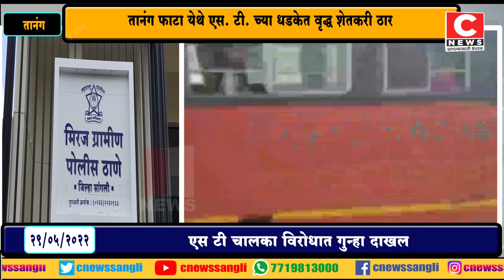तानंग फाटा येथे एस. टी. च्या धडकेत वृद्ध शेतकरी ठार#सी न्यूज